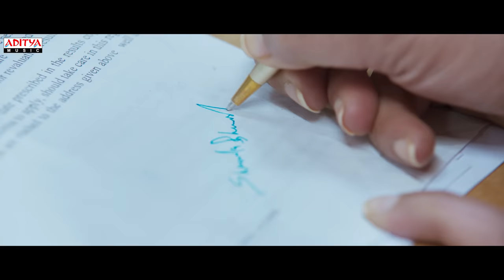Sasanasabha Trailer (Hindi) | Indrasena, Aishwarya Raj Bhakuni | Ravi Basrur | Venu Mandikanti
Presenting you the Sasanasabha Movie Hindi Trailer.

Movie Credits :
Cast
Actors: Indrasena, Dr.Rajendra Prasad, Aishwarya Raj Bhakuni, Sonia Agarwal, Hebah Patel
Director: Venu Mandikanti
Producers: Thulasiram Sappani and Shanmugam Sappani
Production House: Sapbro Productions
Story and Screenplay: K Raghavendra Reddy
Music Produced By: Ravi Basrur, V M Bharath, Sachin Basrur, Chethan Handattu
Male Group: Vijay Basrur, Chethan Handattu, Krishna Basrur, Nagaprakash Kota,
Umesh Karkada, Krishnamurthy Basrur, Ramakrishna Basrur
Mixed & Mastered: Ravi Basrur, Kishore Hyderabad
Music Mix & Mastered @: Ravi Basrur Music & Movies, BASRUR
Art Director: KV Ramana
DOP: Krishna Murali
Publicity Designer: Kaani Studios Bengaluru.
Line Producer: Sekhar Alavalapati
Executive Producer: Durga Prasad Setty
Chief Associate Director: Raghava Pala
Associate Director: Israel Raj Nallaballe
Choreographers: Prem Rakshith, Nixon
Costume Designer: Sai Supriya Badabagni
Sapbro Digital Team: Harsha Srinivas, Anup, Shruthi.
Lyrical Video: Kaani Visuals
PRO: Madhuri Madhu
Audio On